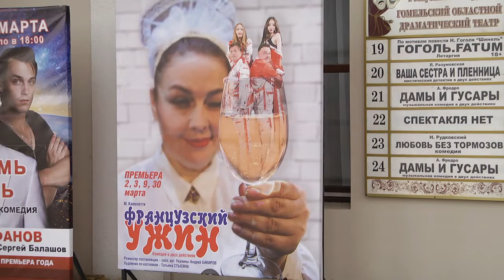Культурное обозрение 03 03 2019